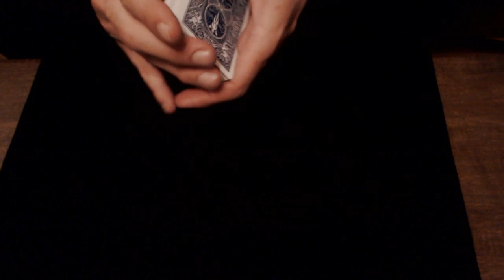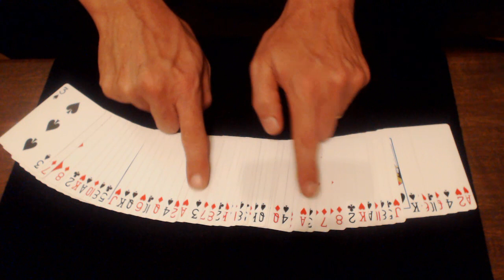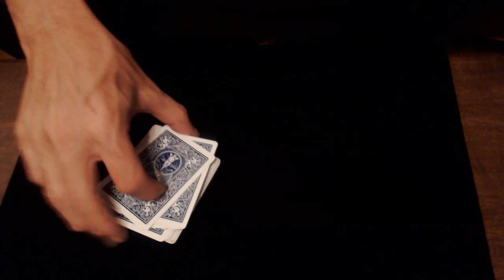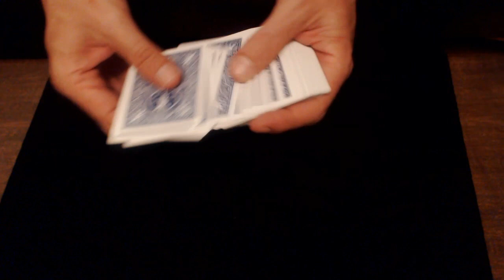450# La 18eme Position / Tour De Magie.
Bonjour,

Encore un tres bon tour automatique.

Bonne Magie.